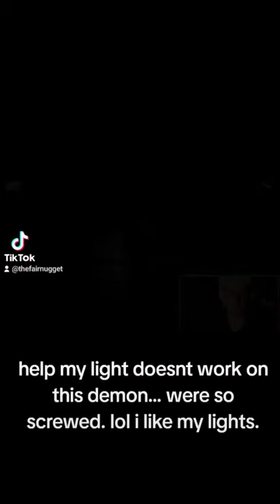Double Threat Gaming: Devour, Lethal Company, Let's Play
Welcome to Double Threat Gaming, where we dive into the worlds of Devoured, Lethal Company,  Let's Play series! Join us as we explore the terrifying depths of these thrilling games, facing challenges and uncovering secrets along the way.

In Devoured, we'll navigate a dark and eerie world filled with mystery and danger. Lethal Company will test our skills in intense combat scenarios.

Get ready for heart-pounding action, mind-bending puzzles, and unforgettable moments as we tackle these three incredible games. Don't miss out on the excitement - hit play now and join us on this epic gaming adventure!

Let's dive in and conquer the challenges that await us in Devoured, Lethal Company!